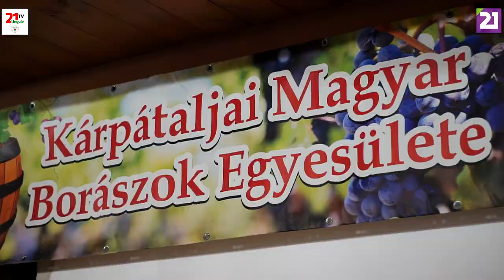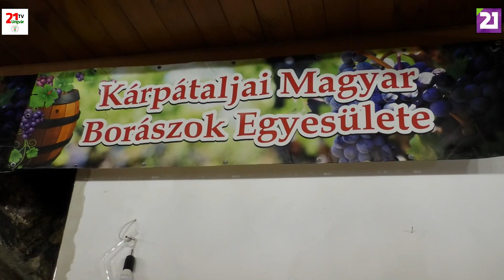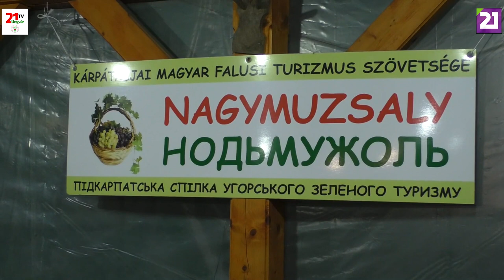TV21 UNGVÁR - ARCKÉPMÁS 17. ADÁS - BERECZKY ISTVÁN (2019.06.15.)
Bereczky István a Kárpátaljai Magyar Borászok Egyesületének elnöke szívügyének tekinti a helyi értékek megőrzését, bemutatását. Miért éppen Kárpátalja? Az Arcképmásban kiderül.